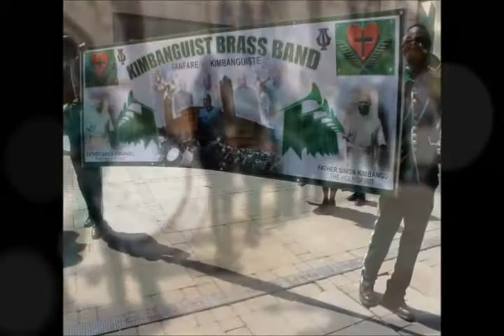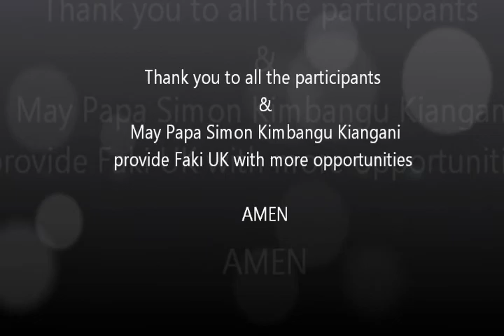DURHAM FEST.wmv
Faki londres Durham